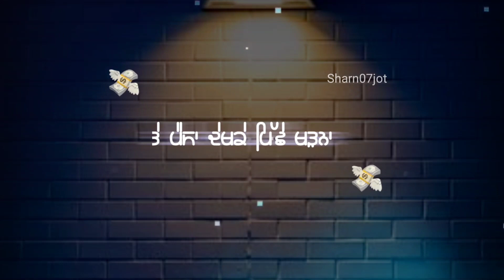paisa dekh ke piche...shayari | whatsapp status | sharn07jot | new Punjabi shayari status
paisa de ke piche... shayari

|| whatsapp status ||
|| Sharn Deep ||
| sharn deep |
/ sharan deep
sharn07jot

romantic song
sad song

Aesthetic Status

💖Status YouTuber Lover💖
@Status World  @StatusAndroid HD  @Status of SuFiYaN  @Status of SuFiYaN  @Cvy Status  @Status  @SYT Creation  @Love Story Ststus  @whatsApp ststus

Feel music